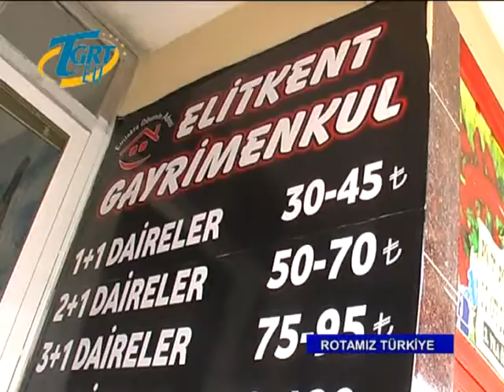TGRT Rotamız Türkiye - Elitkent Gayrimenkul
ROTAMIZ TÜRKİYE ELİTKENT GAYRİMENKUL